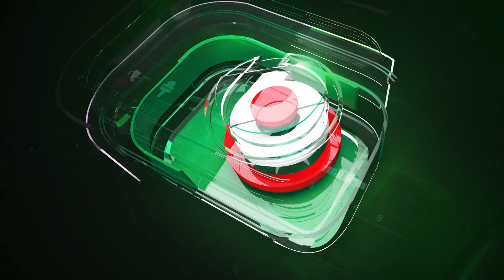প্রয়োজন হলে আলু আমদানি হবে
প্রয়োজন হলে আলু আমদানি হবে | Salma | 15Oct23